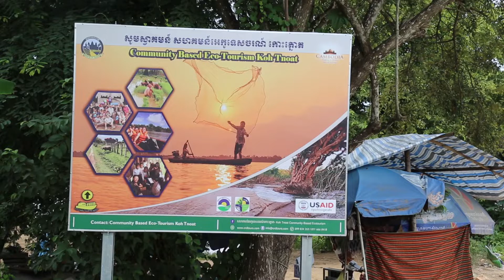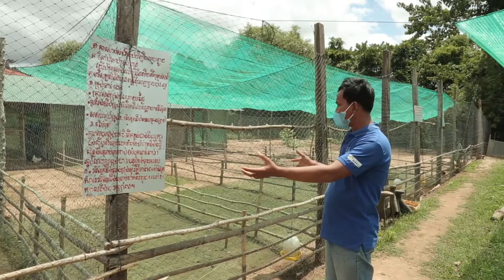Cambodia –With climate change, New Planting Techniques are Introduced at Koh Thnort Communities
ឧបត្ថមគាំទ្រការផលិតវីឌីអូនៅក្នុង Channel
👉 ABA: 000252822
ឈ្មោះគណនី៖ Chea Chamroeun

ប្រទេសកម្ពុជា - ជាមួយនឹងការប្រែប្រួលអាកាសធាតុបច្ចេកទេសកសិកម្មថ្មីត្រូវបានលិចឡើងនៅសហគមន៍កោះត្នោត

ក្នុងគោលបំណងជួយដល់កសិករនិងអ្នកចំការឱ្យមានជីវភាពរស់នៅល្អប្រសើរ ក្រុមការងារអភិវឌ្ឍន៍ជនបទកម្ពុជា(CRDT)នៅភូមិដំរ៉ែ ឃុំបឺងចារ ស្រុកសំបូរ បានផ្តល់មូលនិធិដល់ការបណ្តុះបណ្តាលបច្ចេកទេសកសិកម្មឆ្លាតវៃតាមអាកាសធាតុនិងវិធីសាស្រ្តទំនើបក្នុងការចិញ្ចឹមសត្វរួមជាមួយការចិញ្ចឹមត្រីជំនួសឱ្យការដាំដុះប្រពៃណីហួសសម័យ ដែលបង្ហាញថាគ្មានប្រសិទ្ធភាពជាមួយនឹងការប្រែប្រួលអាកាសធាតុ។ លោក មិុច គីមគឹមអឹុម (គ្រូបណ្តុះបណ្តាល CRDT) បានបង្ហាញថាមជ្ឈមណ្ឌលបានផ្តល់មូលនិធិដល់ការបណ្តុះបណ្តាលកសិករក្នុងតំបន់ចំនួន ២២០ នាក់នៅភូមិចំនួន ១១ និងឃុំចំនួន ៩ ។ ជាងនេះទៅទៀតលោកបានបំភ្លឺអំពីបញ្ហាប្រឈមនៃការប្រើប្រាស់វិធីសាស្ត្រដាំដុះតាមប្រពៃណី ដែលទទួលបរាជ័យជាមួយនឹងការប្រែប្រួលអាកាសធាតុ ធ្វើឲ្យ ទិន្នផលធ្លាក់ចុះ។

In an attempt to help peasants and farmers make a better living, Cambodian Rural Development Team (CRDT) in Areaks Svay Village funded a training on climate-smart agriculture techniques and modern methods in animal husbandry along with fish farming, instead of using outdated traditional methods which proved to be ineffective with climate change. Mr. Mic Kykim Ing (CRDT Trainer) indicated that the center funded training 220 regional farmers in 11 villages and 9 communes. Moreover, he had shed light on the challenges of using the old traditional methods which failed to cope with the climate change, dwindling the yield